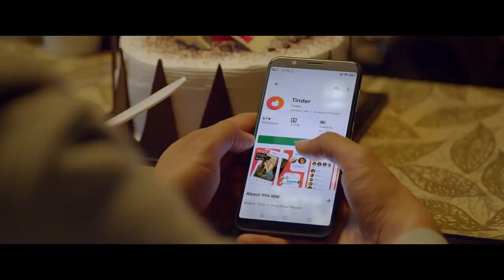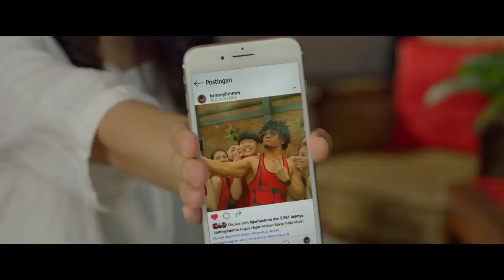BUCIN - Official Trailer Coming Soon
Siapa yang can relate?
Merasa bahwa merek , Jovial mendaftarkan adiknya, Andovi, dan teman- temannya , Tommy dan Chandra, untuk mengikuti kursus anti-bucin. Tujuan kursus ini adalah untuk mengajarkan cara memiliki hubungan yang sehat dan tidak hanya menguntungkan satu pihak. Apakah keempatnya berhasi lulus dari kelasnya dan jadi ngga bucin lagi? Atau semakin menjadi bucin?